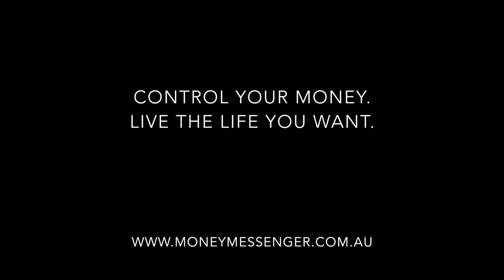Credit Cards - Weapons Of Financial Destruction!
Seems dramatic, but when credit cards are used incorrectly (which is when you have any outstanding credit card debt at all), they can financially cripple you! This video explains why and just how getting into out of control credit card debt can become a reality. Your money like should be treated just like a business - of which you are the CEO. If you are not prepared, then you are not playing the game of money right!

About The Money Messenger:  Hey everyone, I’m Angela Santalia, the Money Messenger. On this channel, you’ll learn about money so you can eliminate financial stress and get ahead! I’ve learned a lot about money, people, and their spending habits during my 20-year financial planning career and see what works and what doesn’t when it comes to money. The financial secrets and strategies that I share are simple to follow and suitable for everyone, whether starting out, or starting over. Live the life you want without personal debt or money worries. Your financial success is my mission!